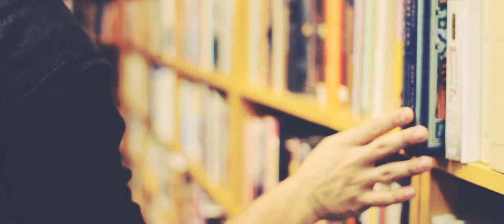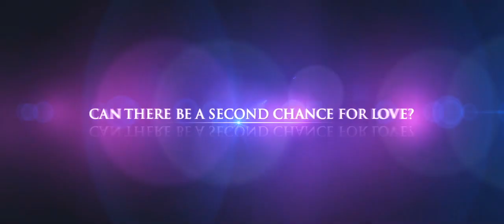The Bridge - Karen Kingsbury - Official Video Trailer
Karen Kingsbury's most-anticipated novel ever releases October 23. The Bridge is a love story set against the wonder and demise of the American Bookstore. If you love books, you'll love The Bridge.